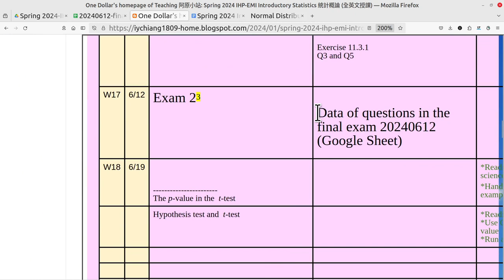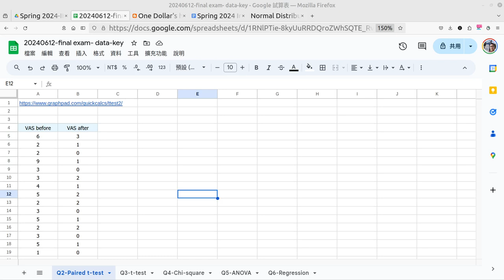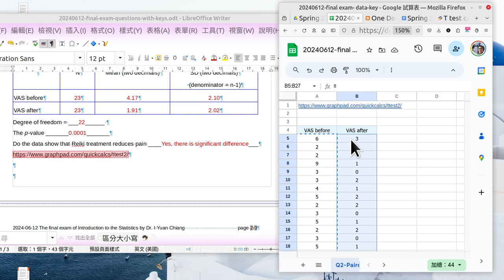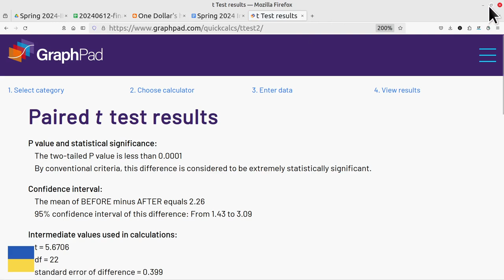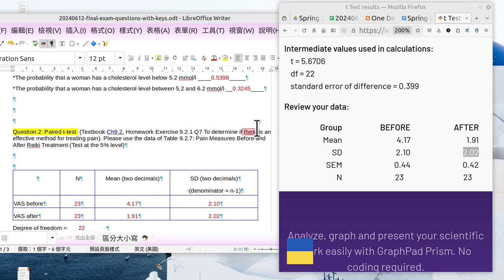20240619B W18 Introduction to Statistics Explanations Q2 on Final exam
**Spring 2024 Organic Chemistry 有機化學
**Spring 2024 Food Analysis 食品分析

阿原使用 OBS Studio on Linux 進行 YouTube 直播 00-正在處理